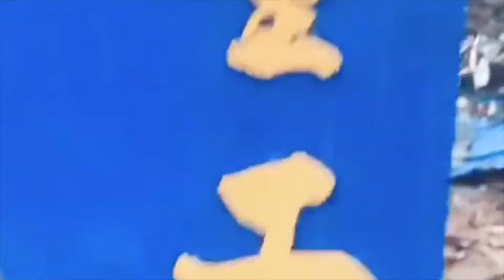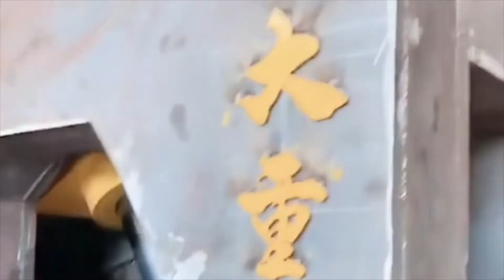Guillotine Hydraulic Plate Shearing Machine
1.Fully automatic waste cardboard box/OCC/ONP baling press machine,
2.Vertical carton box baling machine, plastic pet bottles compress machine.
3.Metal scrap baling press machine, steel wire compress baler machine.
4.Aluminum chips/shavings briquetting press machine, copper turnings/swarfs briquetting press machine.
5.Wood shavings bagging press baler machine, silage bagging baling machine.
6.Wiping rags bagging press baler machine, waste clothes/second hand clothing/old clothes baling machine.
7.Plastic lumps/pipes shredder machine, plastic scrap blue shredder machine.
8.Metal scrap shredder machine, double shaft shredder machine, wood pallet shredder machine.
9.Plastic lumps granulator machine, plastic barrels crusher machine.
10.Hydraulic shear machine for heavy metal scrap, copper cable wire shear machine.